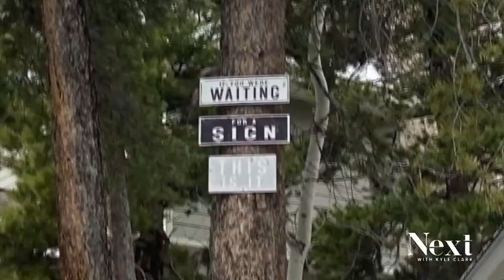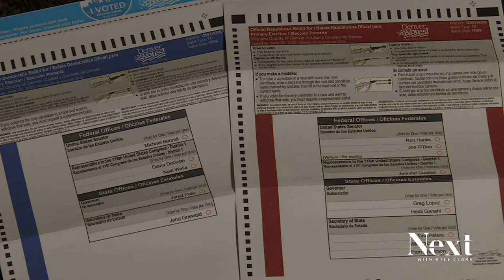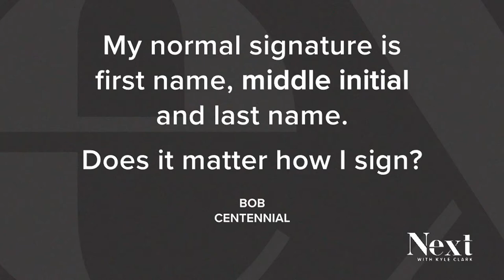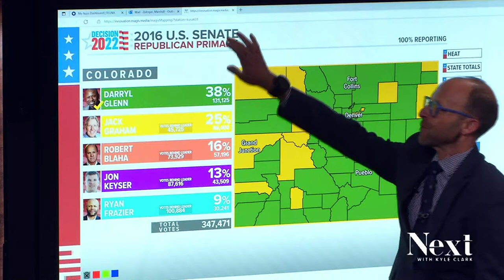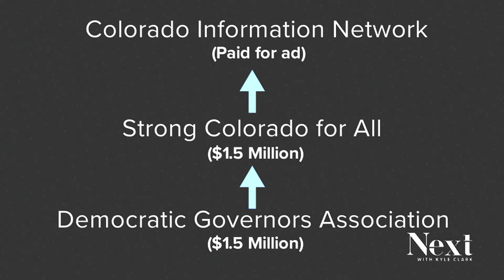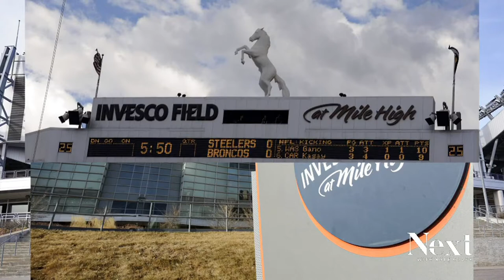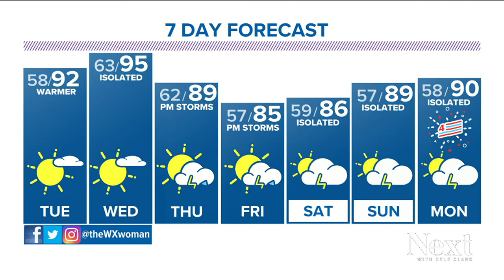Where are you, Howler?; Next with Kyle Clark full show (6/27/22)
How do you keep a victory celebration from becoming destructive?  DPD says they had a pretty good plan last night. - A last minute plea to bring back an old friend.